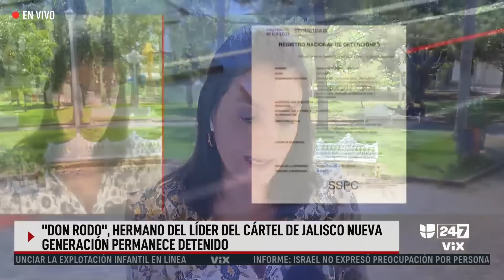Capturaron a 'Don Rodo', hermano de 'El Mencho', líder del Cártel Jalisco Nueva Generación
La Guardia Nacional de México capturó a Abraham Oseguera, alias 'Don Rodo', hermano mayor de 'El Mencho', considerado el líder del Cártel Jalisco Nueva Generación. De acuerdo con las autoridades, el detenido se encargaba de organizar el ingreso de precursores químicos vía marítima para la producción de drogas sintéticas.

Maity Interiano